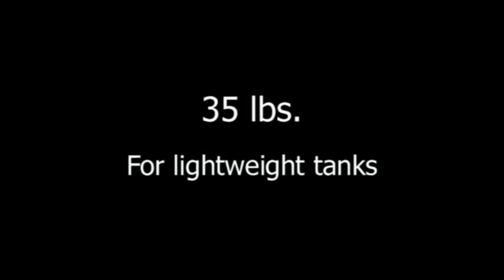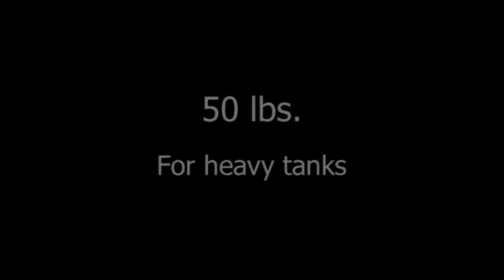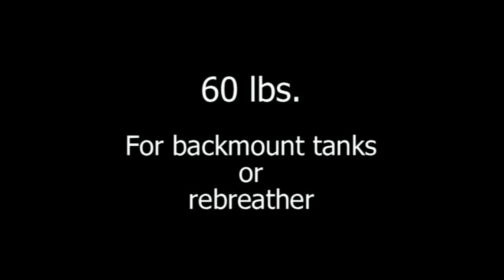Sidemount Scuba Diving Customizing the Nomad's Lift: Dive Rite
Adapt the Nomad's lift from 35lbs to 60lbs, adapting the rig from single tanks to doubles or sidemount or adapting the rig depending on sidemount tanks carried. Aluminum & lightweight steel divers will want 35lbs, steel tank sidemounters 50lbs, rebreather or backmount divers 60lbs.